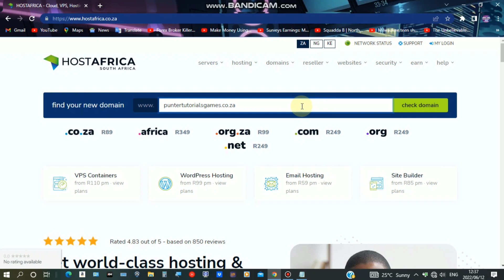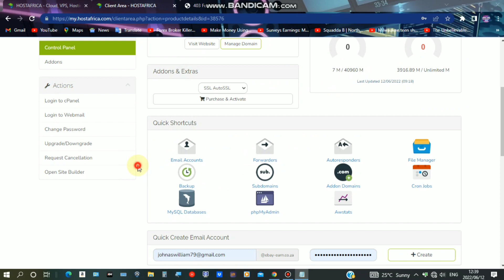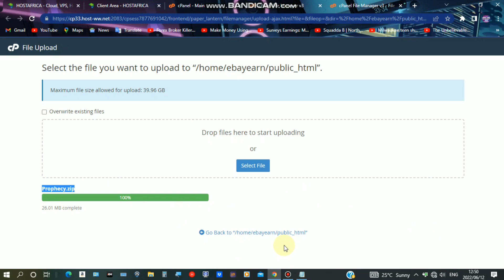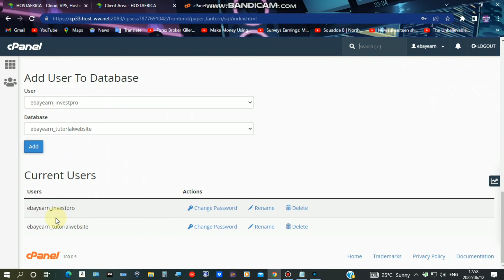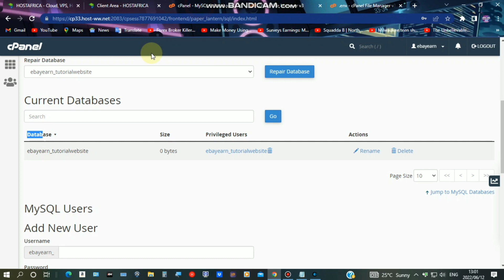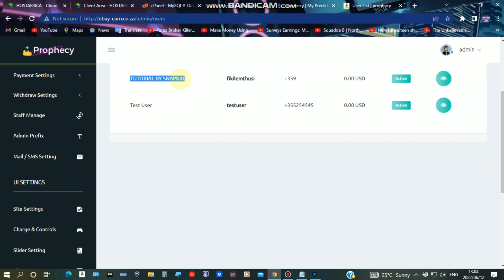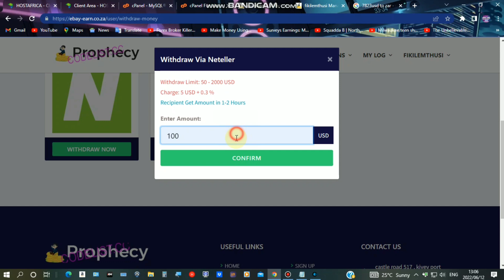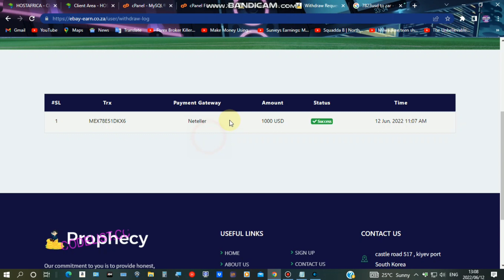HOW TO BUILD YOUR OWN BETTING WEBSITE USING PHP AND DATABASE(Easy Way)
Creating Our own Betting website from Scartch using PhpDatabase!

The more you guys show support, the more the content will be brought!Dont forget to do whats best!